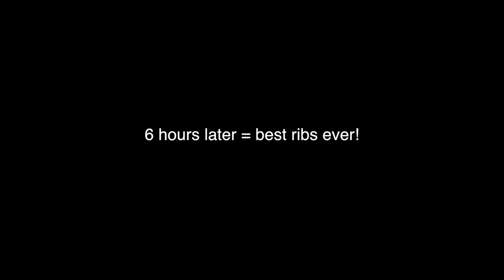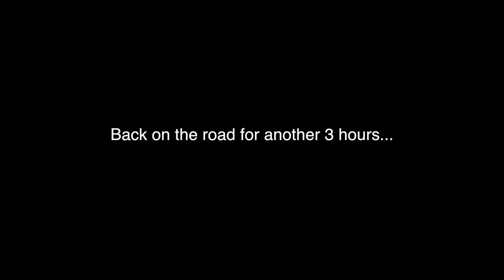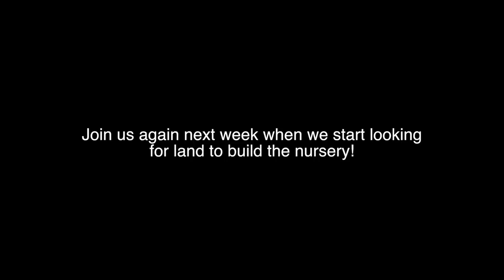Bonsai n' Baby Back Ribs!